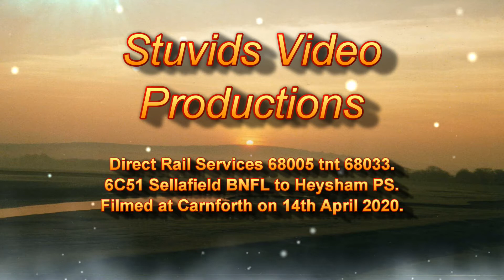DRS 68005 tnt 68033 6C51 Flasks Carnforth 14042020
Direct Rail Services 68005 tnt 68033
6C51
Flasks
Carnforth